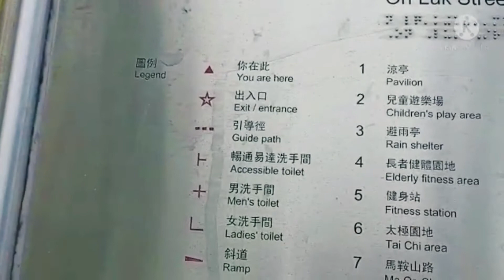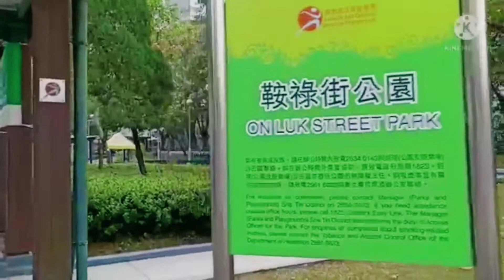🪐JODOH TAK KEMANA//MESKIPUN MUSIM GUGUR HONG KONG SUDAH TIBA🍁🍂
Hi,sahabat Online-kU ……🤗
Semoga Kalian senantiasa dalam Keafiatan dan di berikan Kesehatan…🌹🌹🤝

Di kesempatan kali ini saya hanya ingin Berbagi kabar dan Motivasi,bahwa Jodoh itu Takkan Kemana & Tiada Pernah Tertukar.
Ibarat Sebuah gunung,semakin kita kejar dan mendekat maka akan semakin tampak jelas .
Semoga teman-teman di berikan Kebahagiaan yang tak berhujung @Dengan kekasih yang sudah tertulis di LAUHUL Mahfuzh.

Iya,teman-teman ….akhir-akhir ini Hong Kong sudah masuk musim gugur dan angin mulai kencang serta hawa dingin mulai menyapa.
Di tengah penerapan sosial DISTANCING yang selalu kita jaga bersama,jangan lupa selalu pakai masker dan minum Vitamin agar tubuh tak Ter-infeksi Virus.

Semangattt ya ,Teman-teman….
Meskipun kita semua di posisi LDR Yang sama